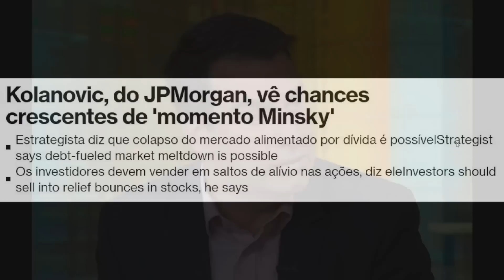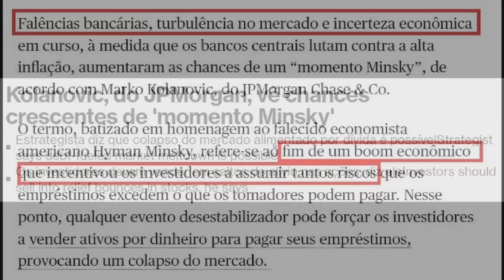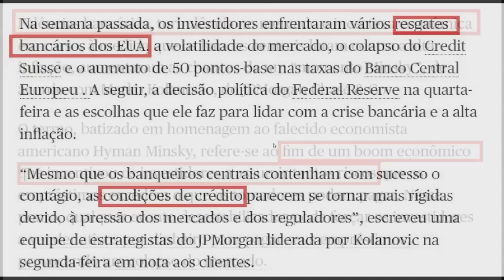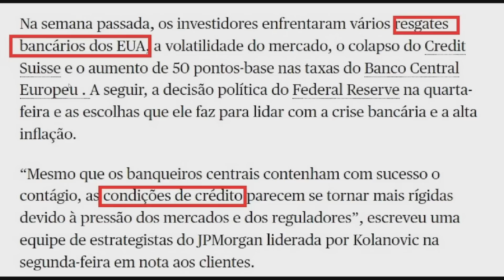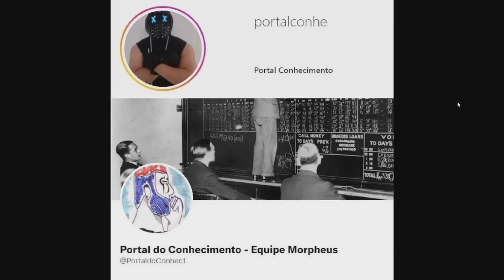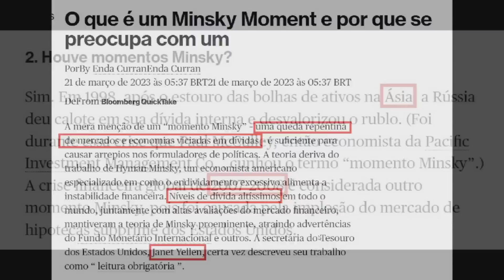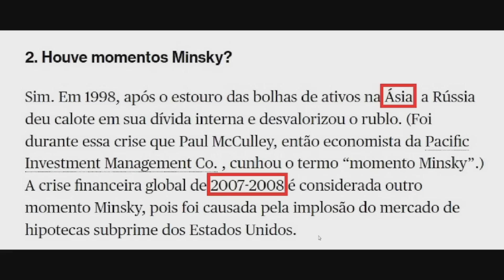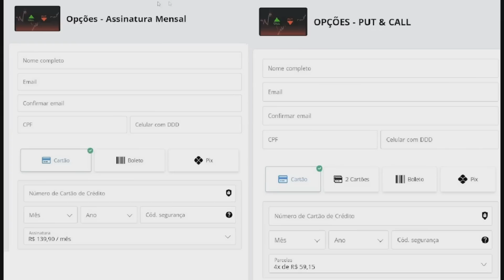300 TRI - O TAMANHO DA BAGUNÇA!!!